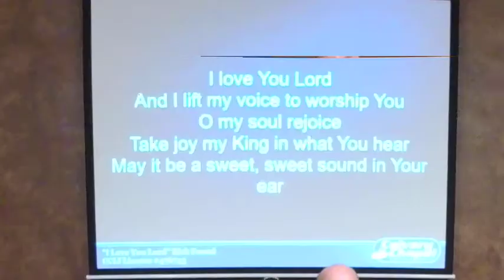1 Peter 3:1-7 - Calvary Chapel Susanville - Mike Scanlan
Pastor Mike Scanlan teaches through the Bible on Sunday mornings and Wednesday nights at Calvary Chapel Susanville. If your in the Susanville area, please join us Sundays at 8:30am & 10:30am and again on Wednesdays at 7:00pm at the church. Or feel free to visit our
We livestream all of our services on facebook